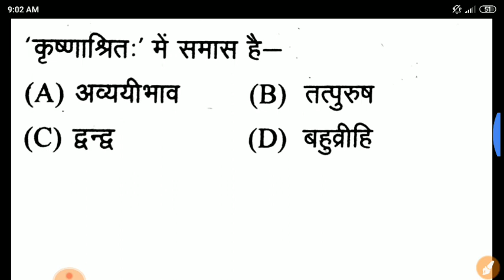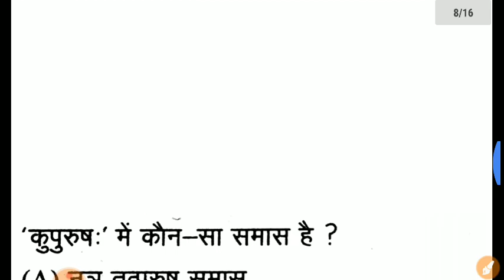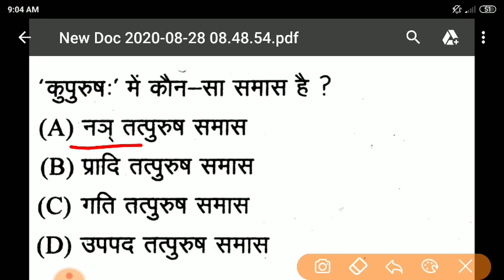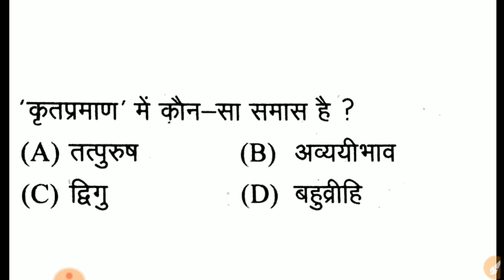संस्कृत / Sanskrit Test for Supertet/MPTET/UPTET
Hindi, English,Sanskrit Practice Set || हिंदी,संस्कृत, अंग्रेजी || सुपरटेट , UPTET, MPTET